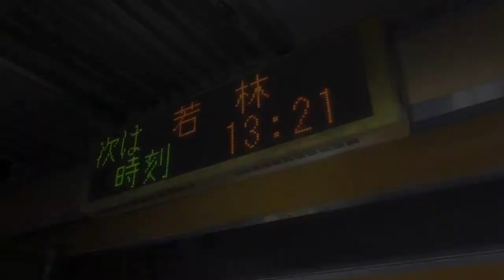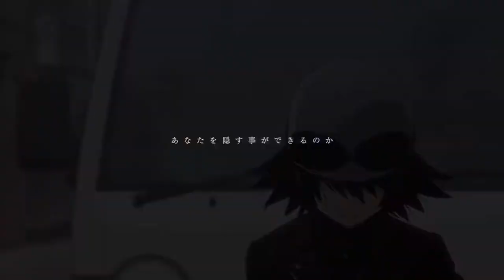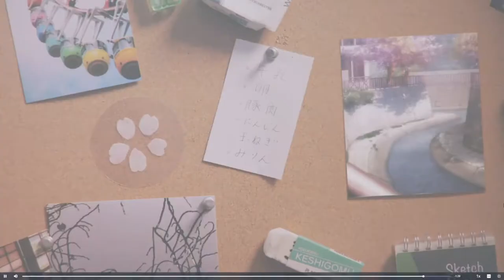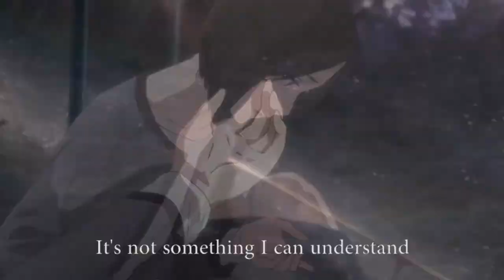Yesterday Wo Utatte (Sing Yesterday For Me) - Reseña y Opinión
¡Bienvenidos a un nuevo video! En esta ocasión comenzamos con las reseñas y opiniones de anime de la temporada Primavera 2020 con "Yesterday Wo Utatte (Sing Yesterday For Me)", anime serio, realista y melancólico con mucho sentimiento, personajes entrañables y que nos dejó con ganas (y la necesidad) de más capítulos.